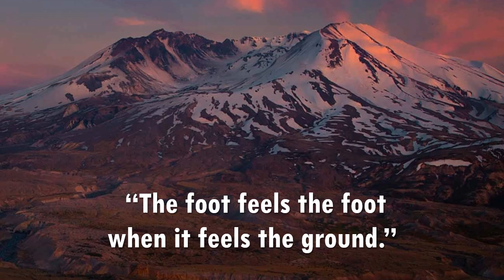Ammo - Density & Time ( No Copyright Music )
Life Quotes "The foot feels the foot when it feels the ground."